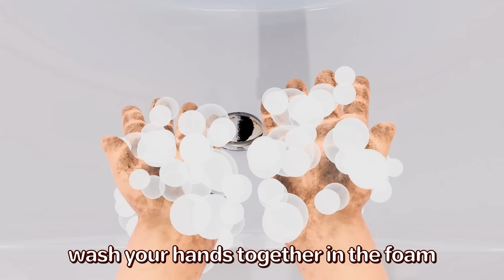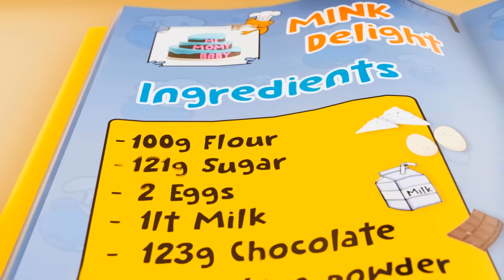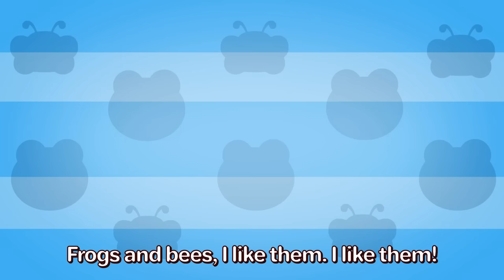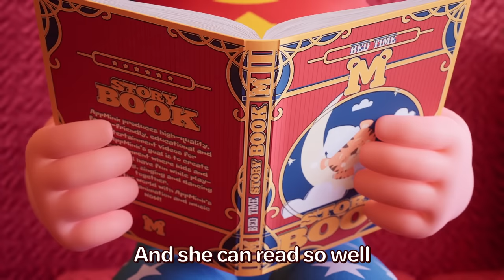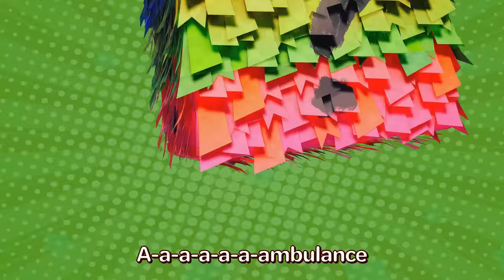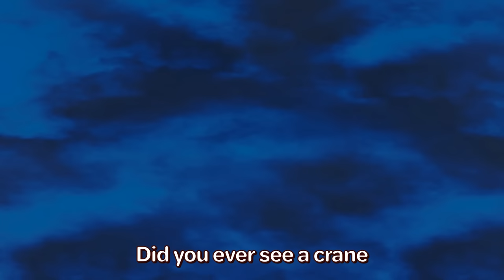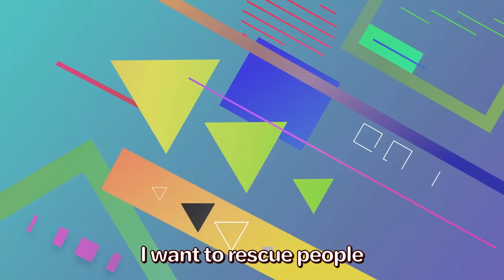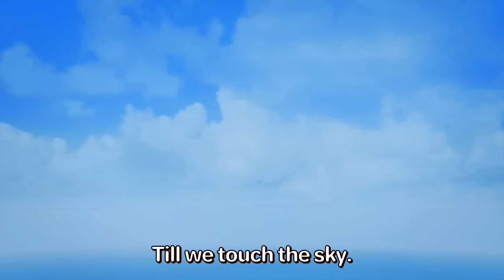💩🚽 Poo Poo Song! 👶 Potty Training Success! 💪🎉 Good Habits Songs Compilation appMink Kids Song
👶 Yes,yes Go Potty! 🚽💩 Potty Time Success!🎉 Learn good habits with the Poo Poo Song, Wash your hands, Brush your teeth, and many more!

Welcome to our fun and educational compilation of Good Habits Songs for kids! In this video, we will be featuring the catchy and playful 🎵 "Poo Poo Song" 💩that will make potty training a success for your little ones. With the help of colorful and animated visuals, your child will learn the importance of good bathroom habits in a fun and engaging way. Our compilation also includes other fun songs that teach important habits like brushing teeth and washing hands. 👶 So, sit back, relax, and let your child sing along with our entertaining and educational songs!

0:04 Poo Poo Song - Potty Training Song
1:28 Wash your hands
3:58 Brush Your Teeth
6:32 Baths Are Fun
8:45 Ten in the bed
11:50 Pat A Cake
14:24 I Like Animal - Kids Learn Animal Names
17:12 Weather and Clothes song - Dress up for the season song
19:16 What Do You Want To Be
21:54 My Wonder Mom 💖 | My Super Hero Mom 💪 appMink Kids Song & Nursery Rhymes 🎶 👶🧒👦👧🌟
23:24 Apple and Banana Song | Kid eats healthy fruits
27:06 Choo Choo Train Song - Kids Learn Number Counting
29:39 Family Dance Song
33:08 Bath Song - Learn to count
35:45 Who Took the Truck from the Toy Jar - Nursery Rhymes & Kids Songs by AppMink
38:52 Break the Pinata / Cars Pinata song
40:04 Down By The Bay
42:46 Happy Birthday song - Never grow up, Aidan! Nursery Rhymes & Kids Songs by appMink
45:14 Wika Waka Kids Dance Song
48:18 appMink Delivery Truck - Kids Pretend Play with Toy and Cola delivery
50:50 Bingo Car
53:40 ABC song - Jazz music for kids
54:53 A Sailor Went to Sea Sea Sea
57:40 Incy Wincy Spider - Children's Song, Nursery Rhymes
59:23 Imagination Song - Floor is the Lava - Kids Space adventure
1:01:22 Something fun in the Amusement park